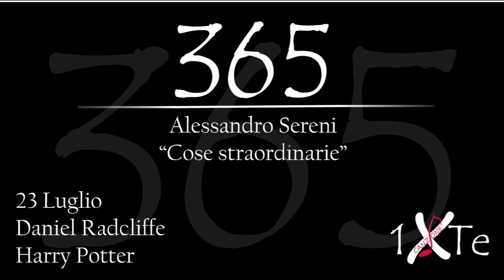Cose straordinarie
23 Luglio 1989, nasce a Londra Daniel Jacob Radcliffe (Londra, 23 luglio 1989) è un attore britannico, noto per aver interpretato Harry Potter nell'omonima serie di film distribuita dalla Warner Bros. e tratta dai romanzi di J. K. Rowling.